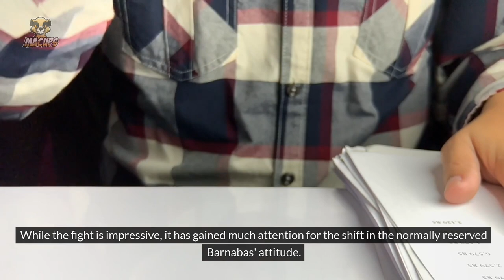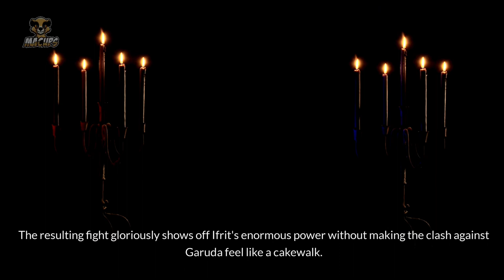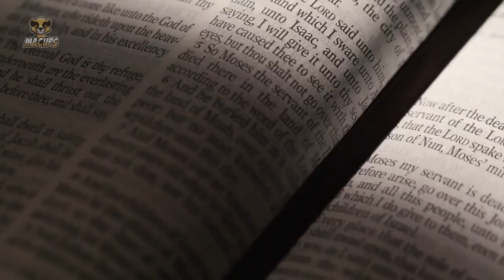Epic Encounters: 10 Boss Battles That Define Gaming Excellence | Macups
Immerse yourself in the realm of gaming greatness as we revisit 10 iconic boss battles that have left an indelible mark on the gaming landscape. From epic showdowns against towering behemoths to cunning duels with master tacticians, relive the pulse-pounding excitement of these unforgettable encounters.

✅  About MACUps.